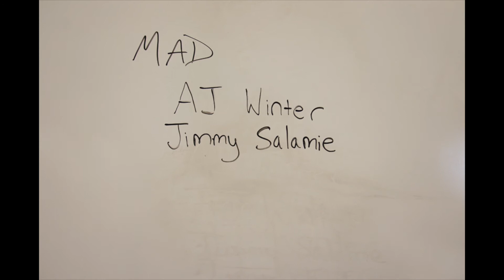White Board Animation - Glass Filling Up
Drawings made by me, camerawork by Jimmy. Hope you like it, I loved the outcome! Another style of traditional animation.